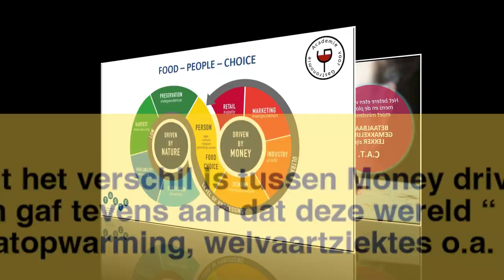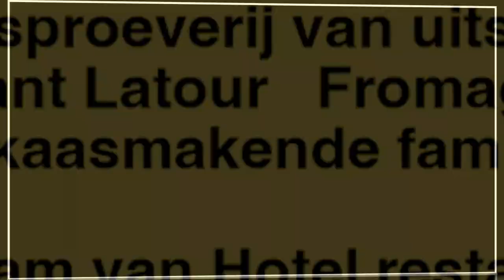INSPIRATIEDAG VOOR HORECA DOCENTEN BIJ HOTEL RESTAURANT DE ECHOPUT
CONFERENTIE ONDERWIJS CLUSTER GASTVRIJHEID
7 MAART 2024

Als vast onderdeel van de jaarlijkse conferentie van het onderwijs cluster gastvrijheid wordt er op de tweede dag van deze conferentie en inspiratie dag voor Horeca docenten gehouden.

Deze keer waren 50 horeca docenten te gast bij hotel restaurant de echoput in Hoog Soeren, vlakbij Apeldoorn gelegen naast het Kroondomein het Loo.

De dag begon al prachtig, een strakblauwe lucht en een stralende zon.

Na een welkomst woord van Arend Jans van het ROC van Amsterdam, tevens de vaste organisator van de “tweede” dag,  opende Peter Klosse  Restaurateur eigenaar deze inspiratie dag met de pakkende titel” Het belang   van gastronomie en smaakonderwijs”

Peter legde  op heldere wijze uit Wat het verschil is tussen Money driven en Nature Driven als het gaat om de huidige  productie van voedsel en gaf tevens aan dat men op deze wereld “ Lekker bezig is” en door onze keuzes we verantwoordelijk zijn voor de klimaatopwarming, welvaartziektes o.a. door het eten van Ultra Processed food.

Ook de term C.A.T het betere eten voor de mens en de planeet moet minstens zo betaalbaar, gemakkelijk en lekker zijn.

De lezing  over culinaire verantwoordelijkheid klinkte als een Klosse van de enige echte professor in Gastronomie en smaak!

Na de workshop werden de docenten onder begeleiding een  Boswachter “het bos in gestuurd”.In een wandeling van ruim een uur kreeg men uitleg over ontstaan van het kroondomein, productiebos, leemkuilen en over de flora en fauna die  prachtige natuurgebied rijk is en sporen van everzwijnen dassen en reeën.

Na terugkomst bij de echoput werd het gezelschap   door Meesterkok Jelle Wagenaar getrakteerd  op een demo Artificial Intelligence m.b.v het interactieve programma Metachef. Een programma met aantrekkelijk lesmateriaal en 3D Content.

Vervolgens werd er proeverij van alcoholvrije wijnen aangeboden door Jan Rutten van het Proefstation in Haarlem. Een verassende goede selectie van mooi gestileerde dranken werd aan de aanwezigen geschonken die niet de naam alcoholvrije wijn zou hoeven dragen simpel weg omdat dit veel beter smaakte dan de alcoholvrije wijn die tot nu toe op de markt zijn verschenen en een veel waardiger begeleider van lekkere gerechten is voor de gast die geen alcohol wenst.

Tijd voor de lunch!
Om de opgedane kennis in de praktijk toetsen werden de docenten uitgenodigd naar het restaurant van de echoput om  een heerlijke en delicate lunch gserveerd  met mooie maar vooral lekkere gerechten volgens het principe Driven by Nature.
Een lekkere mouse van Schorseneren, Houtduif, een stoof van Wild klassiek bereid en een Rendang van Wild.

Het geheel met mooi afgerond met een kaasproeverij van uitsluitende Nederlandse kassoorten  verklaard en gereserveerd door Tim Welenberg van Restaurant Latour   Fromager van het jaar 2024  en tevens stammende uit een kaasmakende familie.

Een groot compliment gaat uit naar het complete team van Hotel restaurant De Echoput voor het verzorgen van deze fantastische Inspiratie dag voor Horeca Docenten.